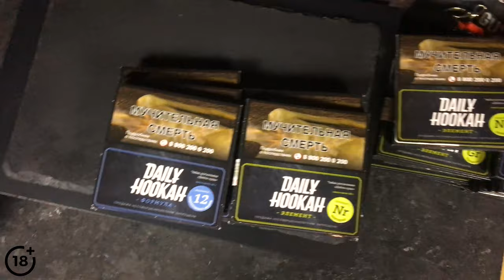Действительно ли DAILY HOOKAH так хорош? | Правильные обзоры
Всем привет!
Лидеры индустрии всем давно известны и мы давно к ним привыкли. Команда создавшая Darkside, в 2017 году выпустила легкий табак для кальяна Daily Hookah. С момента его выхода, он быстро взлетел на вершину и заслужил звание - лучший легкий табак для кальяна. Так ли это на самом деле, или это просто грамотный ход маркетологов? В этом видео я постараюсь провести несколько экспериментов, чтобы понять, так ли хорош табак Daily Hookah на самом деле, как нам о нём говорят, сочетается ли он с другими бюджетными табаками и на сколько он хорошо переносит перегревы. Сделаем несколько вкусных забивок, поговорим немного о самой компании и проведём несколько экспериментов.

Топовые вкусы табака Daily Hookah (на наш взгляд): Цейлоний, Бельгийские вафли, Нектарин, Лимоний

Более подробно ответить на ваши вопросы мы сможем в сети, поэтому подписываемся на наши соц. сети: